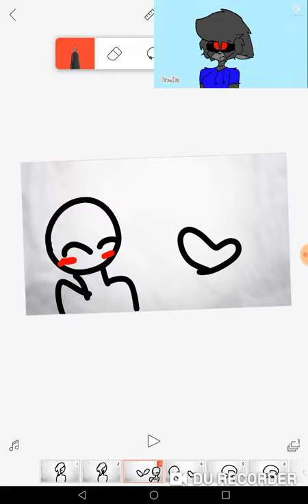Love me in my mind meme